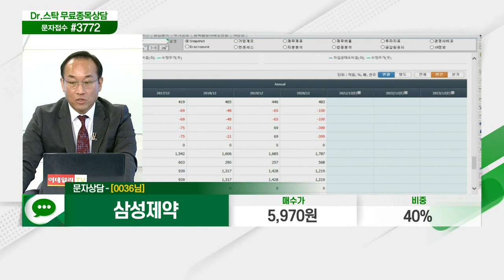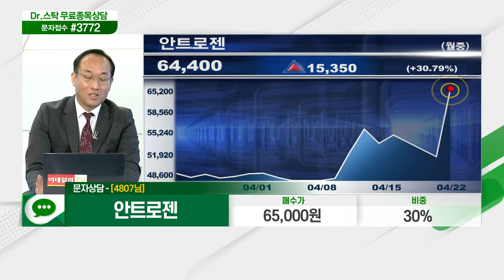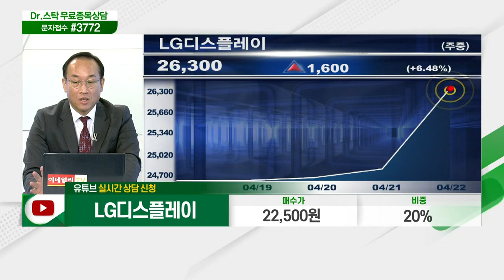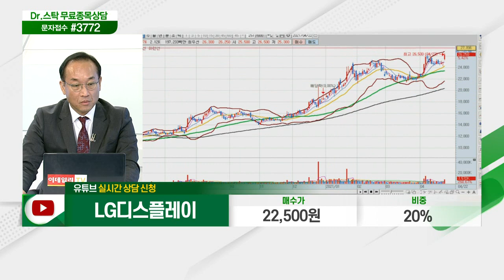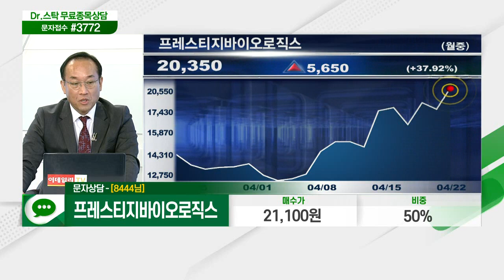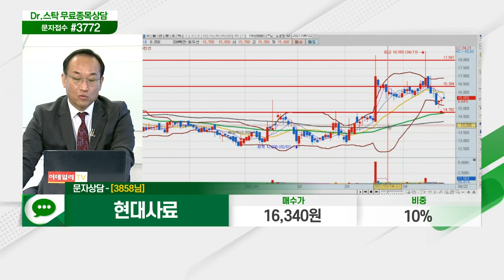더존비즈온,엔에스,미래나노텍,현대위아,알체라,캠시스,세방전지,서원인텍,삼성제약,안트로젠,LG디스플레이,프레스티지바이오로직스,엠에스오토텍,삼성SDI_닥터의 처방전 (20210422)